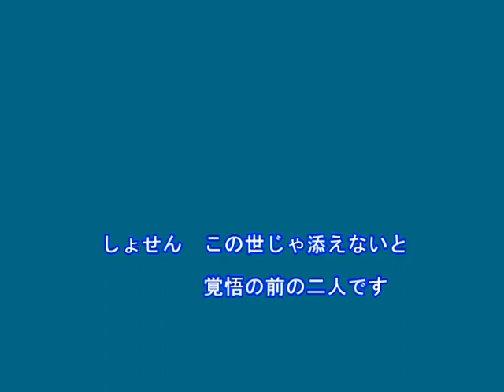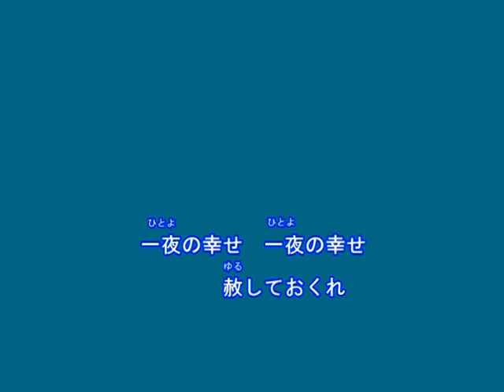京の夜嵐（水沢明美）～Cover by MURO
2019.4.3　唄：水沢明美
作詞：もず唱平
作曲：三山敏
編曲：椿拓也